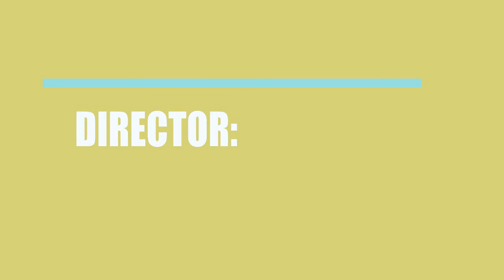The Businessman (2014) Movie Information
Director, Writer and Actor \ Acrtress of the motion picture The Businessman (2014)